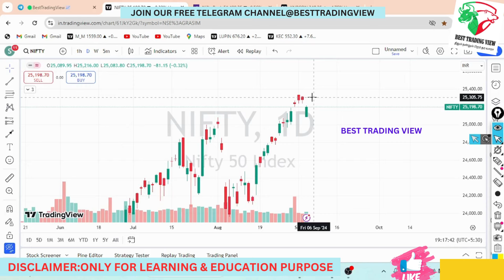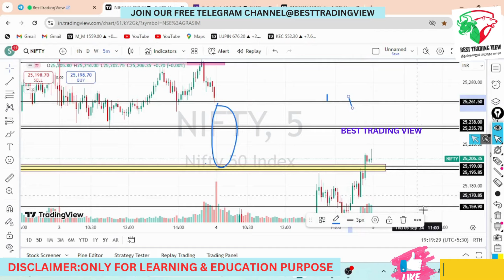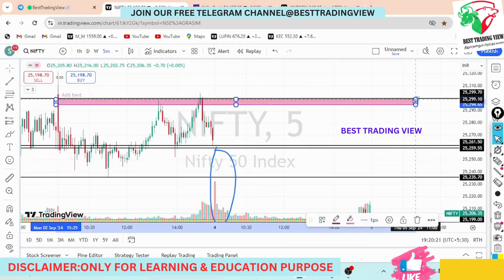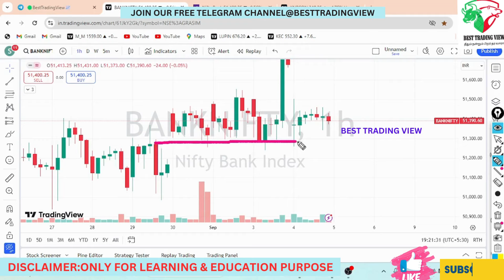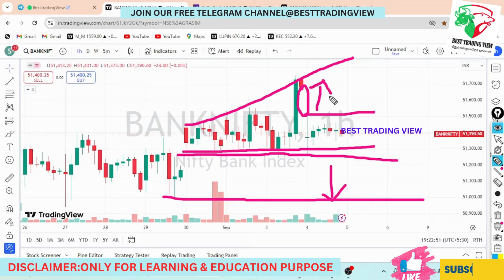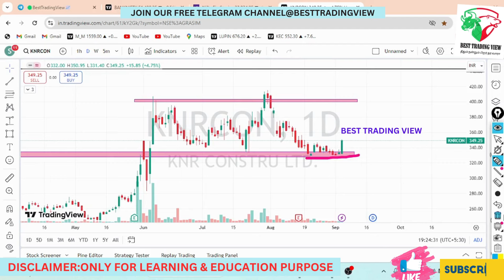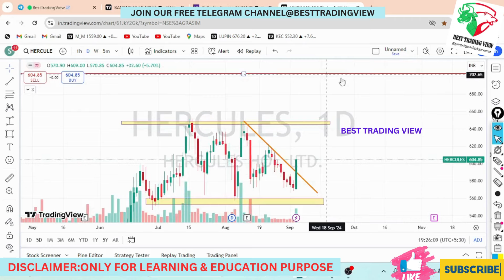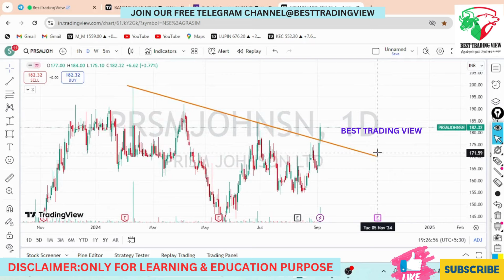NIFTY TOOK SUPPORT AGAIN||BREAKOUT STOCKS ||SWING TRADING METHOD TAMIL